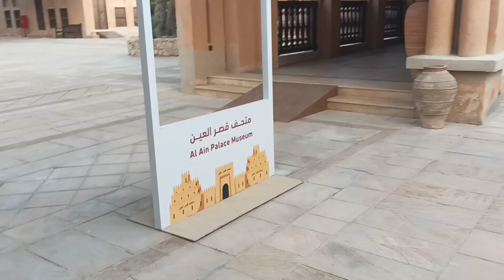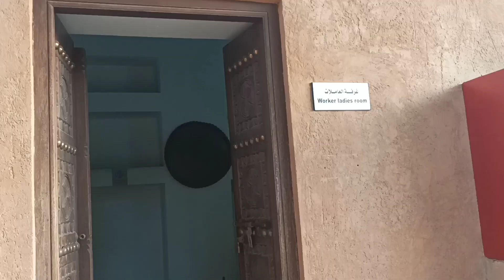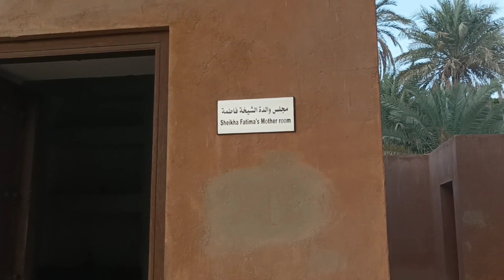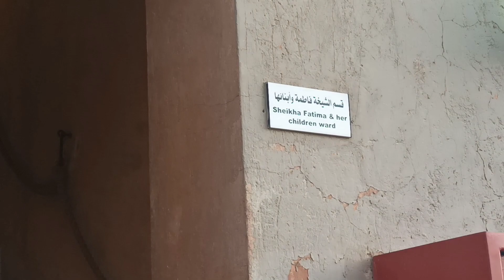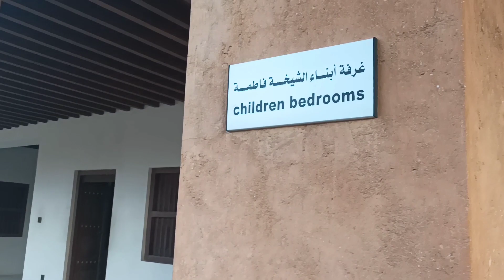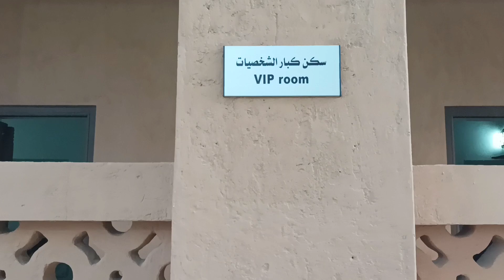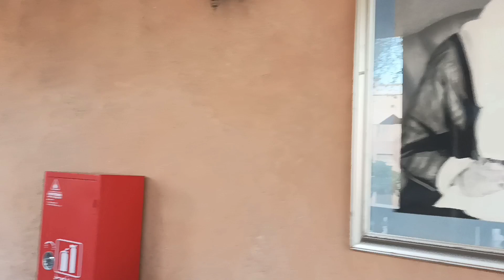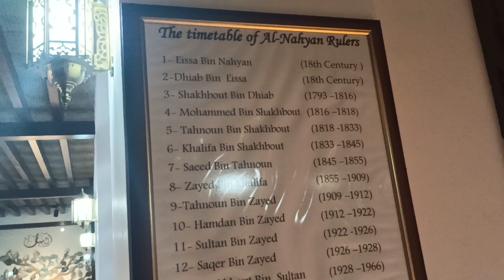Alain Palace Museum-MUST VISIT- Sheikh Zayed Palace Museum-Al ain-Uae(Faizu'z world)